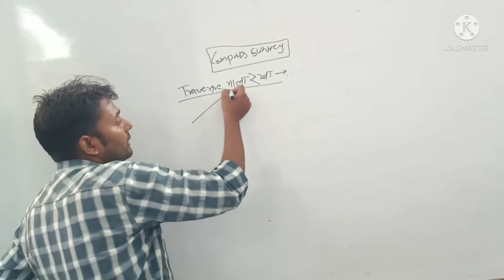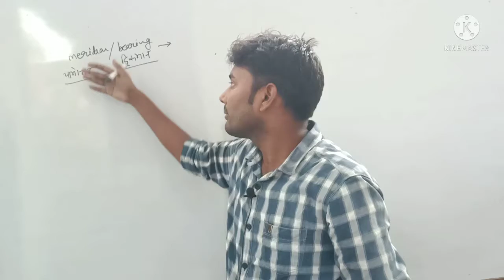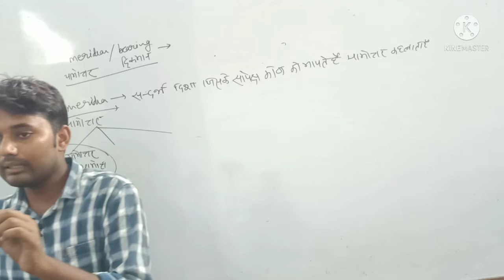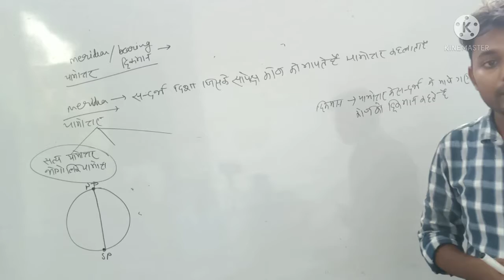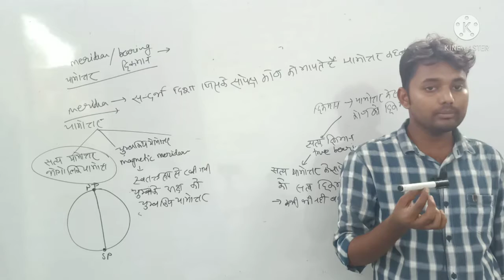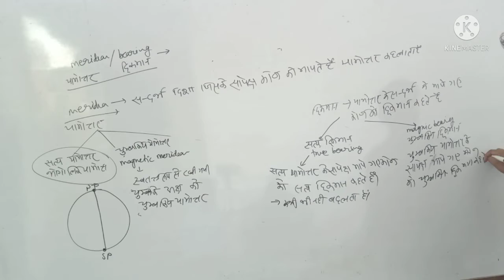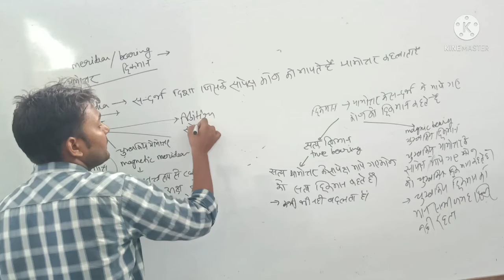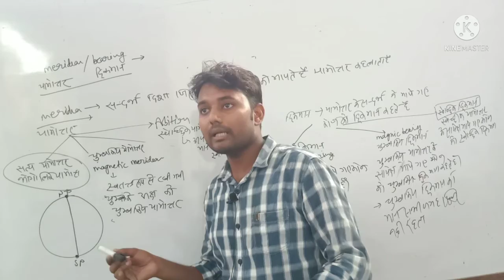calss 7 / 4th samester surveying 1st / compass survey in Hindi / civil engineering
free online test  (non-tech) whatapp group

Rate analysis